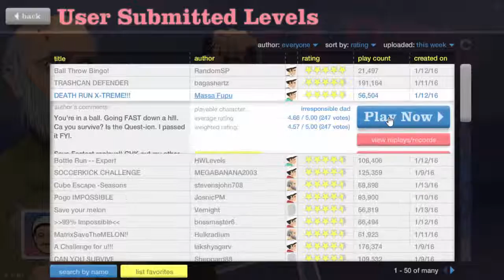HARDEST WYR!!! | Happy wheels #8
Enjoy! And sorry for the lag :(